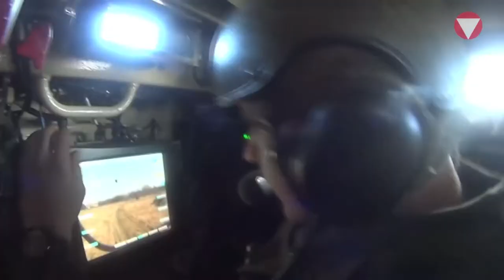Austrian Army - Tanks and IFV´S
Austrian Army - Tanks and IFV´S (Infantry Fighting Vehicles)